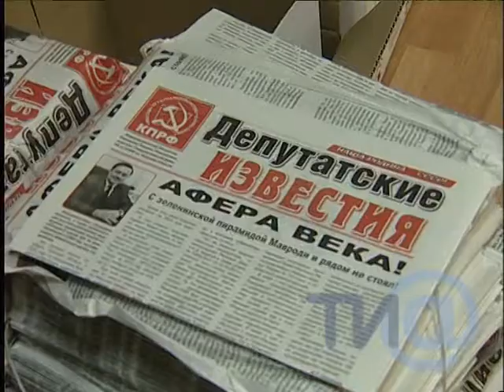полиция задержала газеты тверских коммунистов.mpg